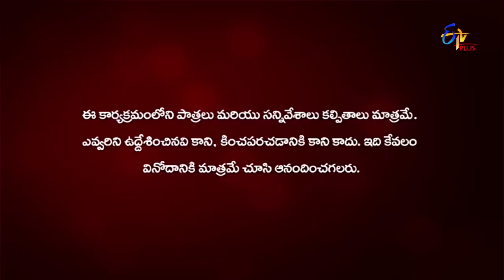Ammai Cute Abbai Naatu | Web Episode 154 | ETV Plus